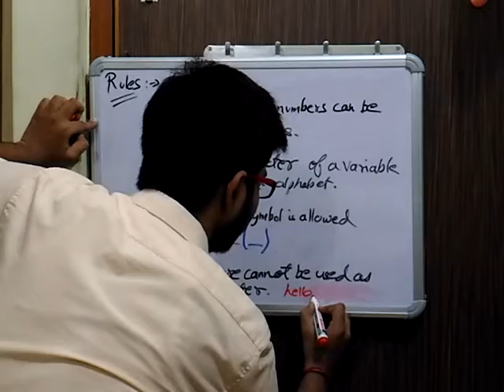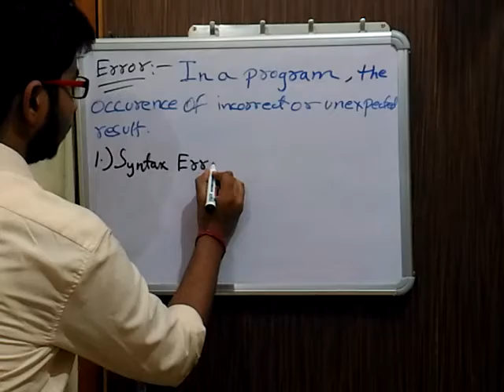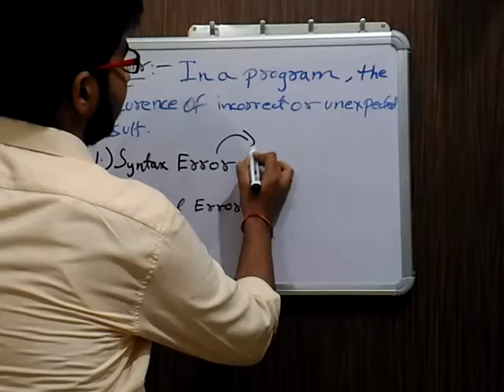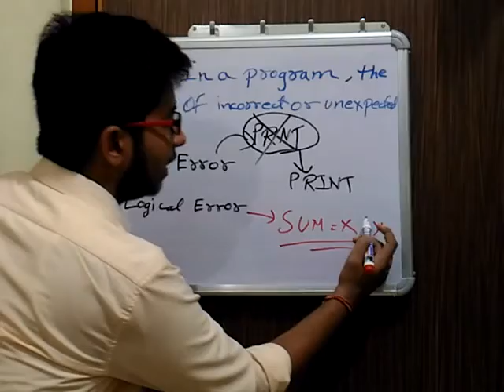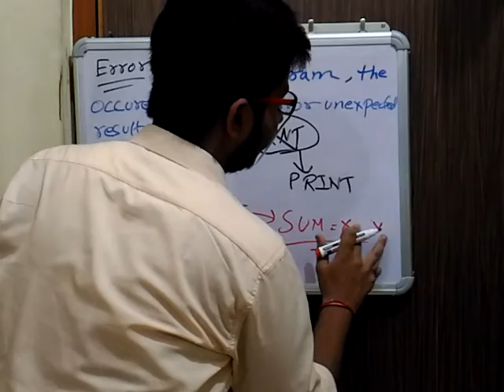Programming in BASIC part-2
Lecture over programing